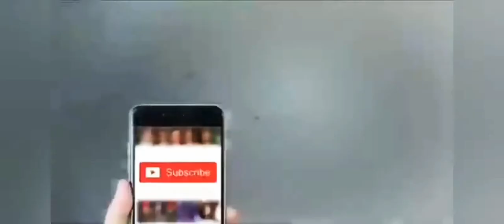PubG Hacking with Easy Hacking Punjabi Squad 302